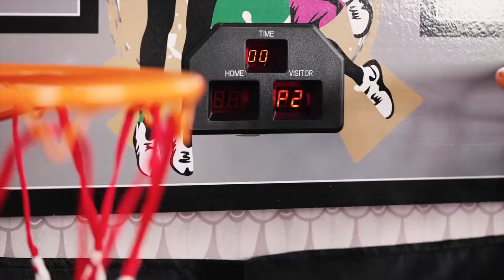Costway Indoor Double Electronic Basketball Game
Indoor Double Electronic Basketball Game with 4 Balls

This double shot electronic basketball game will bring fun to your home.